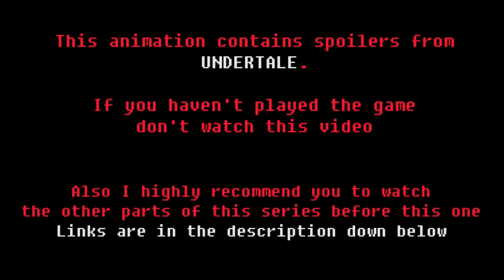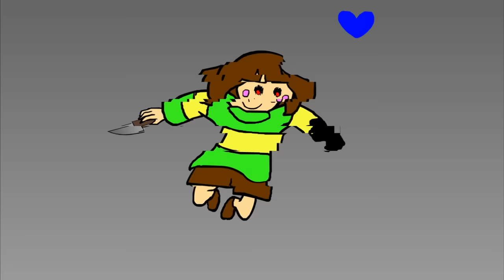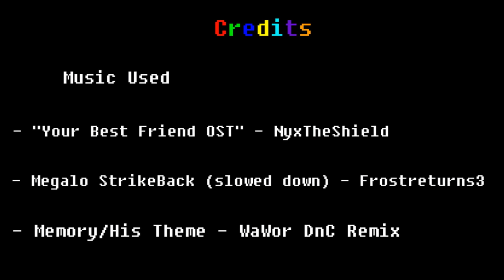언더테일 더빙 | 절친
언더테일 더빙 영상입니다.

(출처허락)